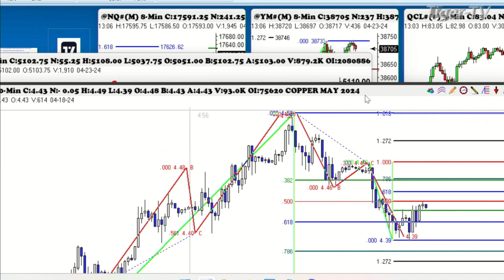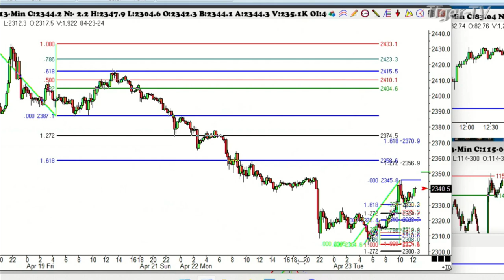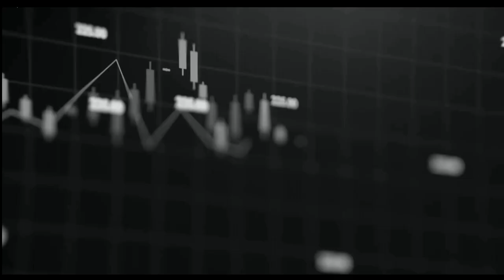April 23rd 1PM ET Market Update on TFNN - 2024